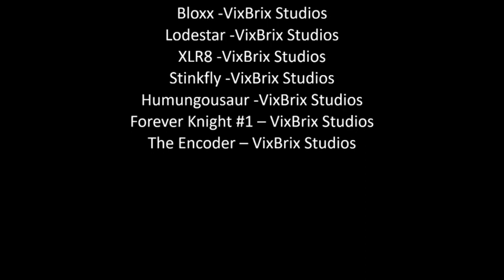Lego Future Fighters #2: Commencement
The new president has asked Ben 10,000 to help out at his presidential commencement service!